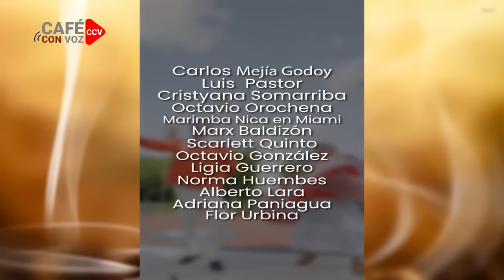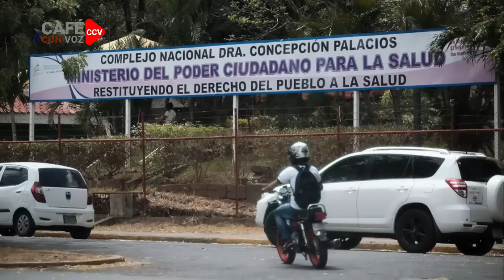Ortega y Murillo y su batalla contra las ONG